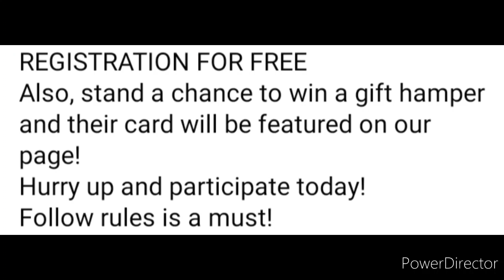Free Online Competition 2021 (Any Activity) With Exciting Prizes/ Independence Day Special